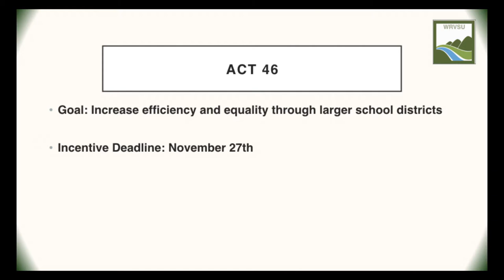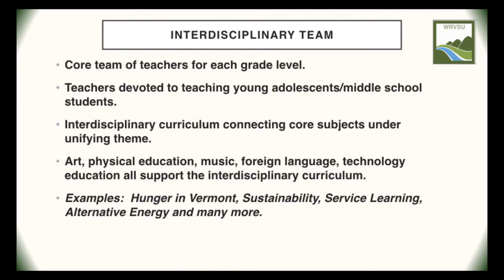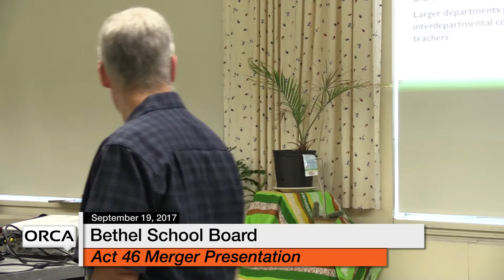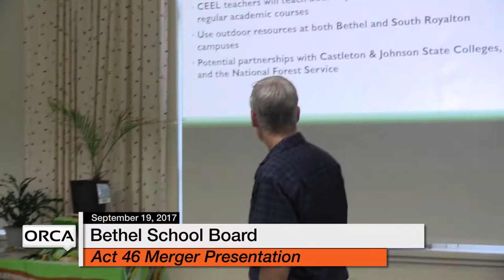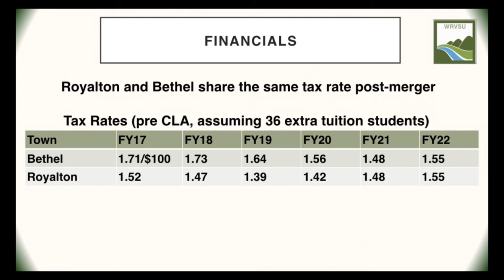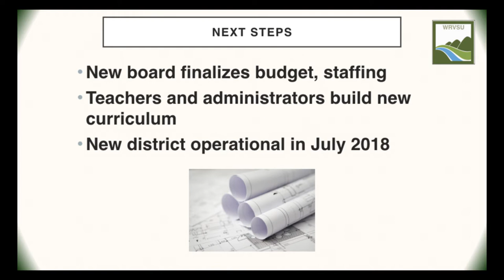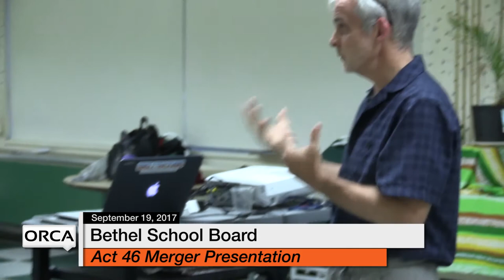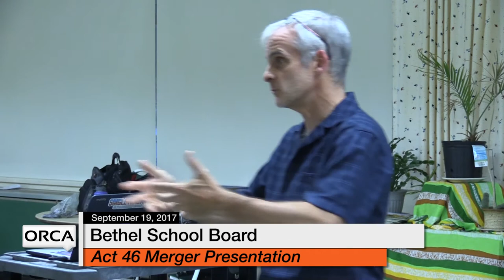Bethel Schoolboard - Act 46 Merger Presentation - 9/19/17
Informed powerpoint presentation on positive values to the Bethel-Royalton proposed merger.